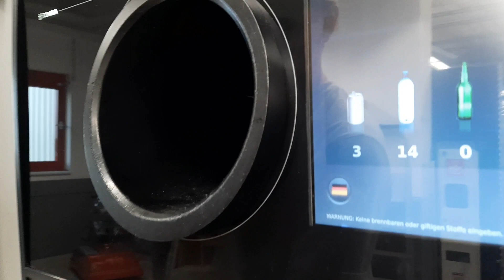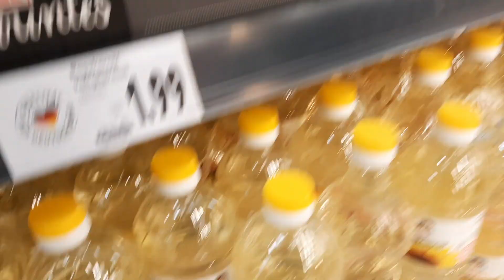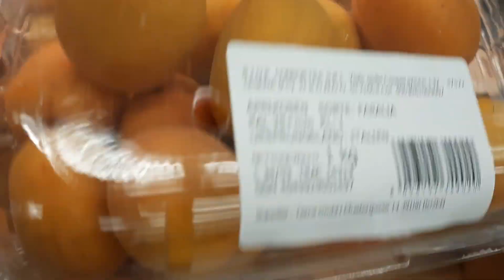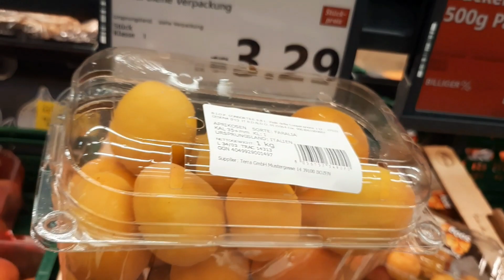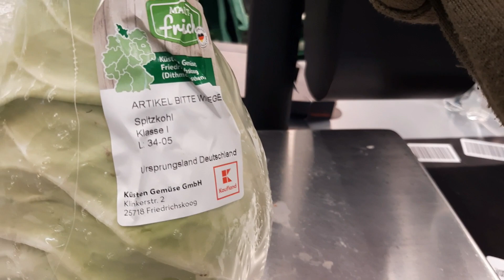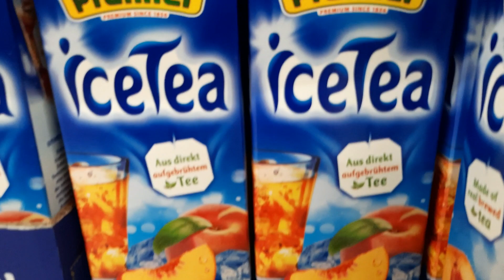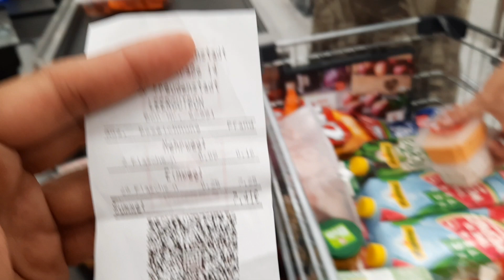ไปจ่ายตลาดที่ห้าง Supermarkt Kaufland germany กันค่ะ